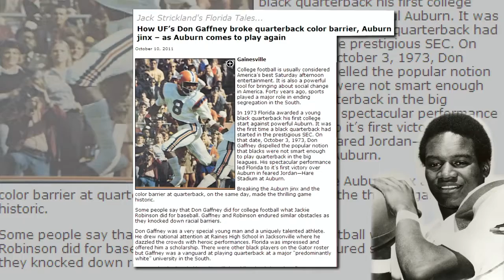Legacy of Giving 2014 Scott Park